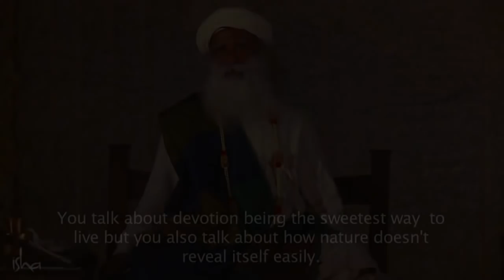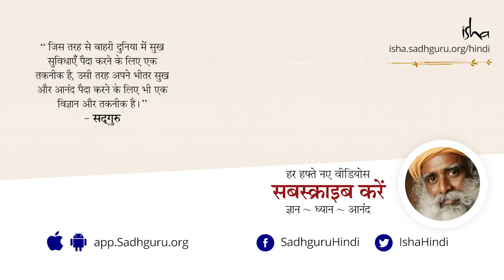कठोर तपस्या के बिना आत्मज्ञान कैसे पाएं? Kathor tapasya ke bina aatmagyan kaise payein in Hindi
योग के चार अलग-अलग मार्ग है - भक्ति योग, कर्म योग, ज्ञान योग और क्रिया योग। क्या इनमें से सिर्फ भक्ति योग अपनाकर हम लक्ष्य तक पहुँच सकते हैं? सद्‌गुरु एक कहानी के माध्यम से ऐसी भक्ति के बारे में बता रहे हैं।